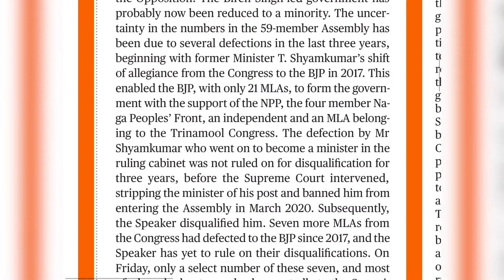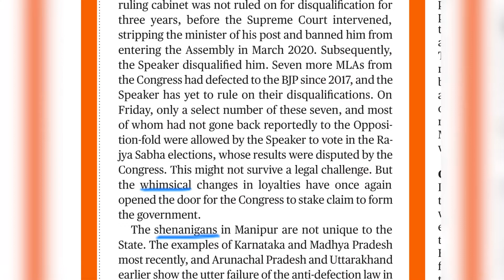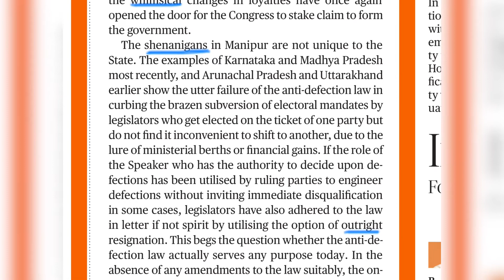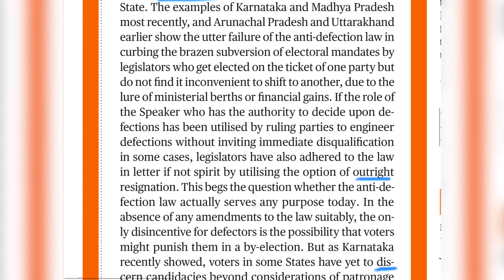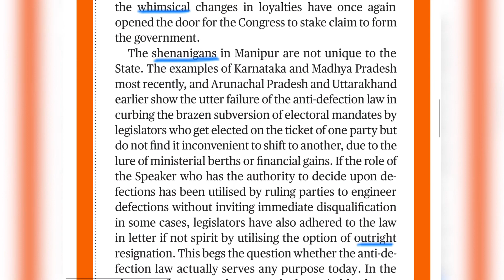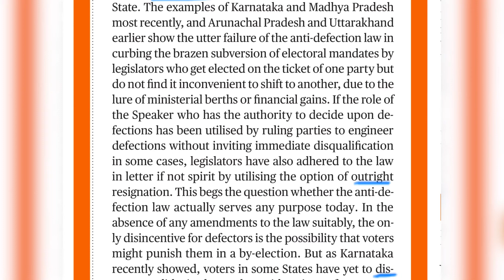The Hindu editorial in Malayalam; Revolving door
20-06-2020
The Hindu editorial in Malayalam
Revolving door